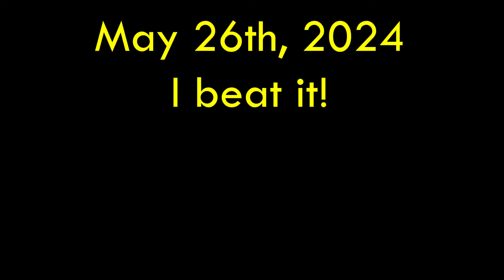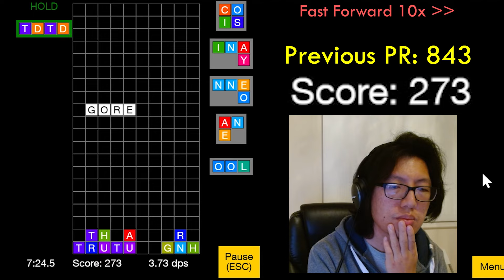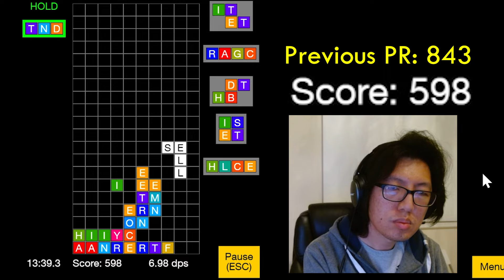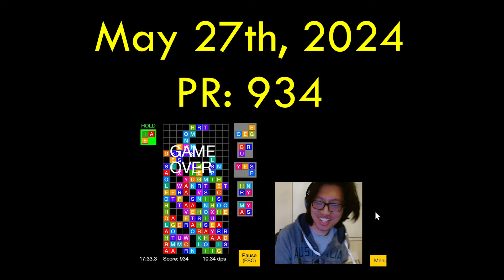History of my Scrabble Tetris PR's (cool music at 11:00)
For the last game, I was listening to the World of Goo soundtrack by Kyle Gabler!